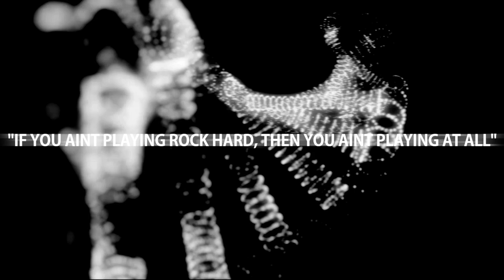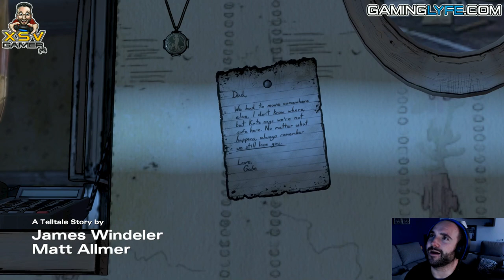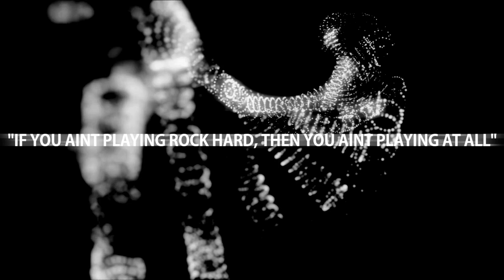The Walking Dead A new Frontier XsvGamer Lets Play Part5 Gameplay HD